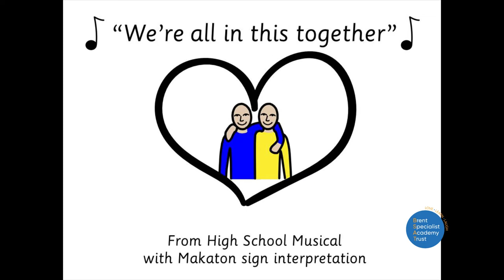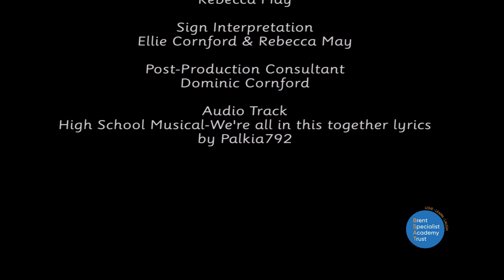Manor School - Music: We're All in This Together